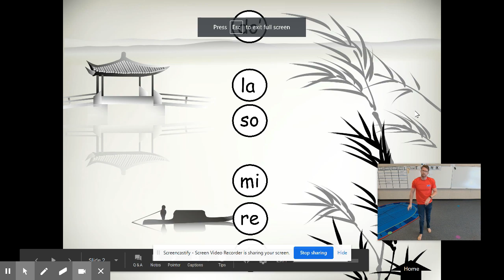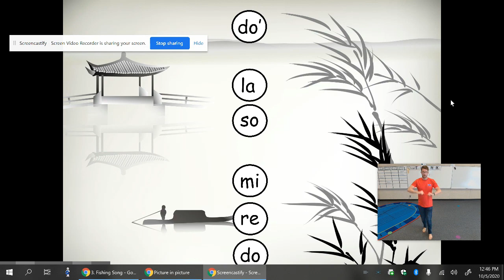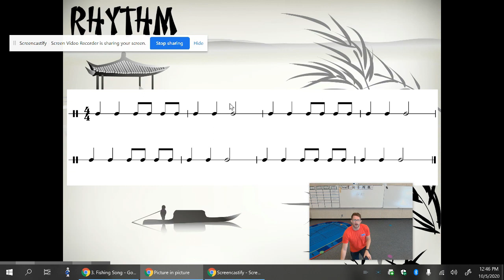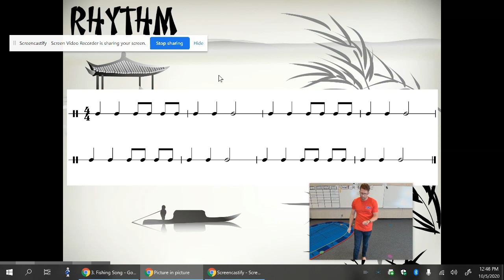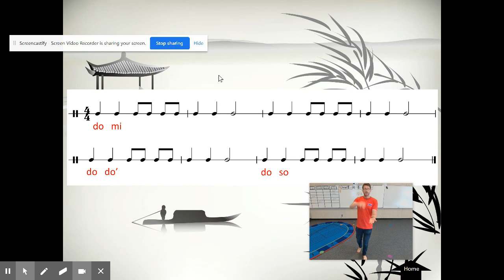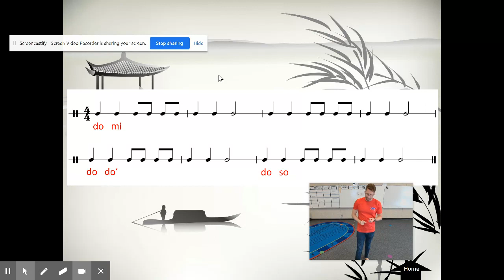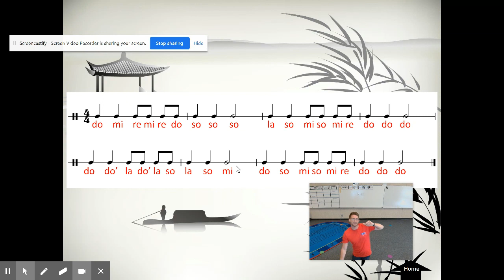Fishing Song 2